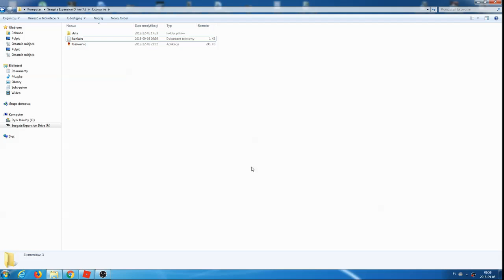Wyniki losowania - Opis!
Nie przemyślałem sprawy, dlatego w takiej formie. Sobota godz. 10. to dzieciaki już hasają i wariują :)

Gratulacje dla zwycięzcy! Proszę o kontakt poprzez wiadomość prywatną na yt.